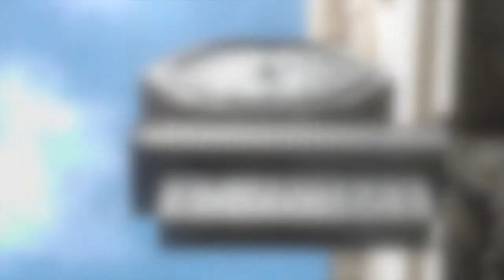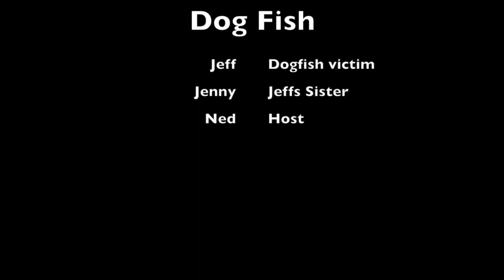Documentary: Dog-Fish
A groundbreaking documentary into the life of a man who has been dog-fished.

Reviews:
"Better than Titanic" 5/5
"What a roller-coaster of emotion!" 5/5
"I couldn't stop watching" 10/10